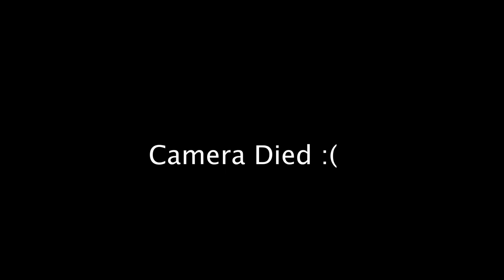Weird Wednesday Pt. 1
Intense Deep Talks with the guy Lunga.